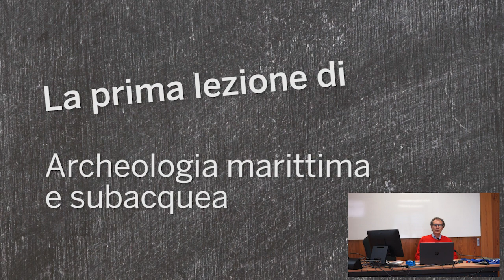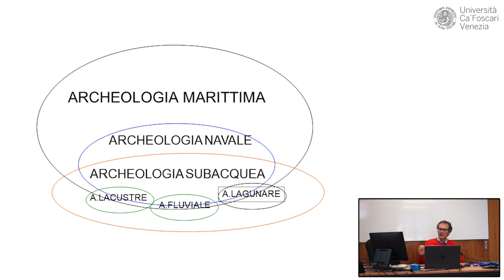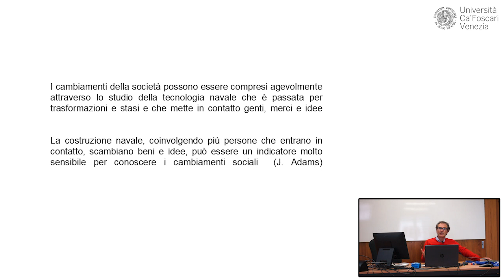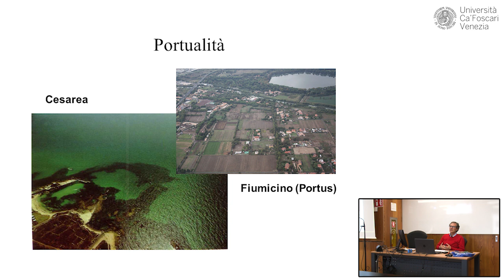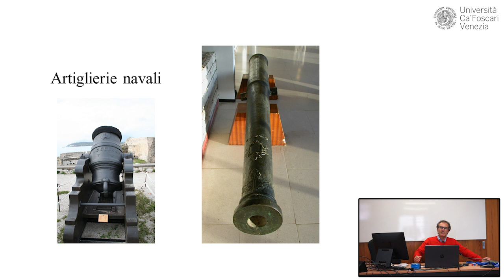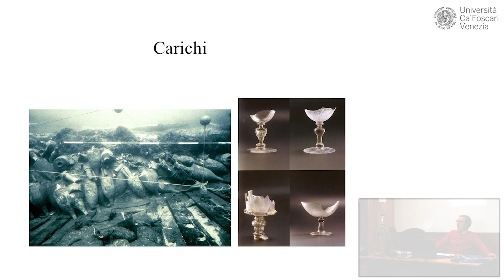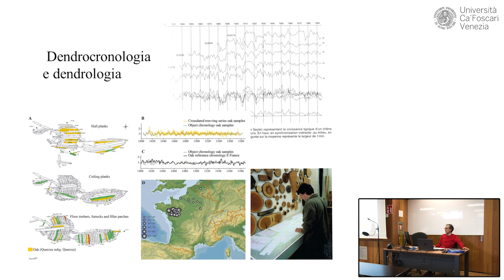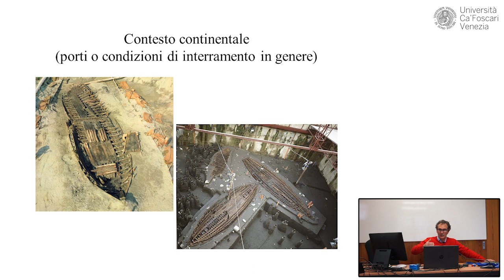La prima lezione di Archeologia marittima e subacquea - Carlo Beltrame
/UCp5HM43r_5wV7kBhxAte4Cg?sub_confirmation=1